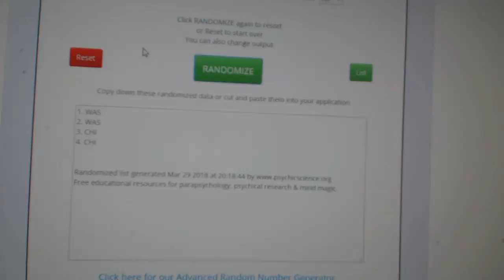Multi Randoms - C&C GB #8433